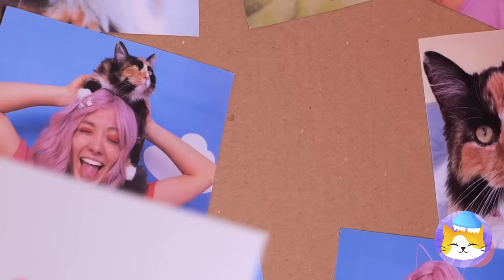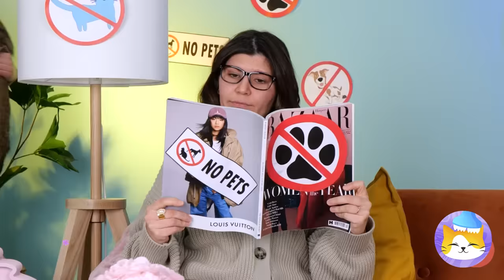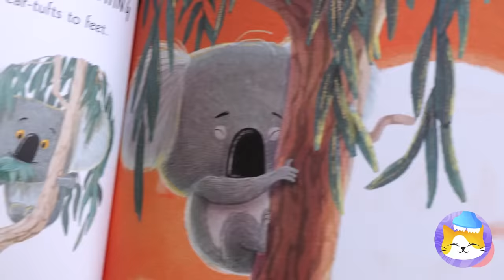Keep Your Pet Safe! 🐱 Best Pet Gadgets And Hacks For Pet Owners